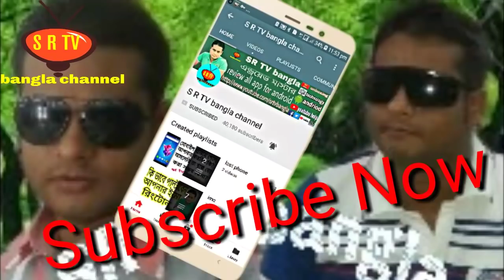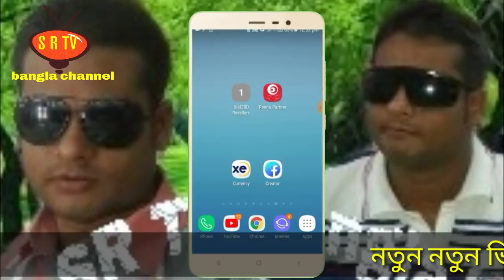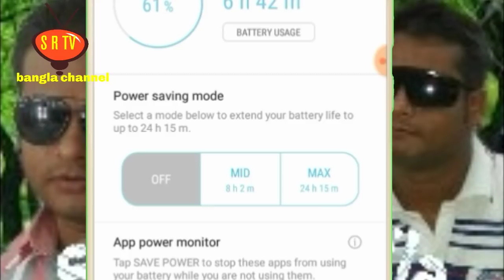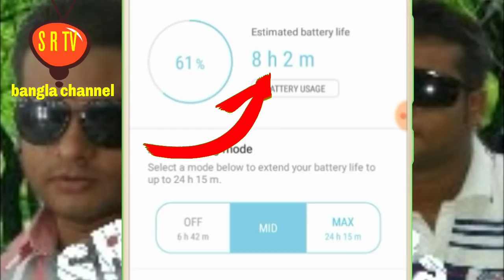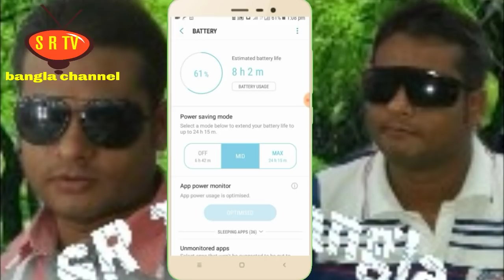How To Enable Power Saving Mode by sr tv bangla